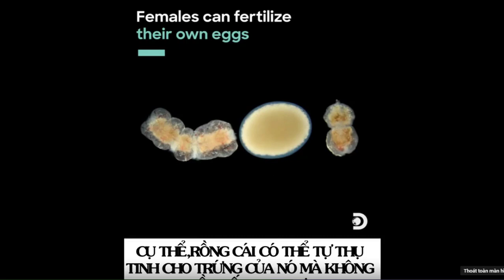Kinh hãi với màn nuốt trọn lợn rừng, khỉ của rồng Komodo ║ Thế giới động vật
- Trâu rừng sống mái, liều chết với sư tử để bảo vệ con và cái kết kịch tính
Là loài bò sát sống cùng thời với khủng long, rồng Komodo trình diễn khả năng kết liễu con mồi khiến ai chứng kiến cũng phải "sởn gai ốc".
Một video được chia sẻ đã thu hút sự chú ý của cộng đồng mạng khi con rồng Komodo trưởng thành bình thản nuốt trọn một con lợn rừng con trước sự kinh ngạc của người xem.

Trong đoạn video, có thể thấy rằng con lợn có kích thước không hề nhỏ. Tuy nhiên, thay vì cắn xé con mồi như đa số trường hợp, con rồng Komodo quyết định "nuốt chửng" kẻ địch giống cách một con trăn thường làm.

Rồng Komodo (tên khoa học: Varanus komodoensis) là một loài thằn lằn lớn thường được tìm thấy trên các đảo của Indonesia. Chúng là thành viên của Chi Kỳ đà thuộc họ Varanidae, và là loài thằn lằn lớn nhất còn sống sót, với chiều dài cơ thể có thể đạt tối đa 3m, và nặng khoảng 70kg.

Rồng Komodo có hình dạng rất giống với cá sấu, như mõm tròn, da có vảy, tứ chi khỏe và có móng vuốt sắc nhọn, đuôi dài. Chúng dùng tứ chi để bò lên mặt đất như các giống loài bò sát. Tuy nhiên chúng cũng có thể lặn dưới nước sâu 5m, và còn có khả năng leo trèo cây như loài thằn lằn.

Mặc dù có thân hình to lớn, nhưng chúng lại chạy khá nhanh. Khi di chuyển, chúng có thể đạt đến vận tốc khoảng 20km/h, và chỉ chạy theo đường thẳng. Rồng Komodo rất nhẫn nại trong việc săn mồi, chúng có thể nằm yên hàng giờ để chờ rình con mồi mà không cần phải quá vội vã.

Rồng Komodo là loài ăn thịt, với con mồi ưa thích là động vật không xương sống, chim, động vật ăn cỏ và cả động vật có vú. Các tài liệu khoa học cho rằng chúng có nọc độc ở dạng protein, tiết ra từ hai tuyến ở hàm dưới.

Những con Komodo trưởng thành đợi sau bụi rậm để phục kích con mồi của chúng, Đôi khi rồng Komodo không thể hạ gục con mồi, nhưng chỉ cần 1 cú cắn trúng đích, con mồi thường sẽ chết vì nhiễm trùng và mất máu. Lúc này, rồng Komodo chỉ cần lặng lẽ bám theo con mồi, và đợi tới khi chúng chết hoặc bất tỉnh, để bắt đầu "bữa tiệc".

Theo ghi nhận, rồng Komodo là loài phàm ăn, khi có thể ăn tới 80% trọng lượng cơ thể của nó trong một bữa ăn.  Sau khi ăn, rồng Komodo thường phải lê mình đến vị trí có nắng để tăng tốc độ tiêu hóa. Nguyên nhân là bởi thức ăn trong dạ dày chúng có thể thối rữa và gây ngộ độc cho rồng nếu để quá lâu.
Theo các nhà nghiên cứu, rồng Komodo là loài vật xuất hiện cùng thời với khủng long từ hàng triệu năm về trước. Chúng đã đồng hành cùng với những thổ dân trên một số vùng đất thuộc Indonesia từ rất lâu.

Rồng Komodo lần đầu tiên được ghi nhận bởi người châu Âu vào năm 1910, khi tin đồn về một con "cá sấu đất" truyền đến tai Trung úy van Steyn van Hensbroek của chính quyền thuộc địa Hà Lan.

Rồng Komodo là nhân tố thúc đẩy chuyến thám hiểm đảo Komodo của W. Douglas Burden vào năm 1926. Sau khi trở về với 12 mẫu vật được bảo quản và hai mẫu vật còn sống.

Bất chấp việc gắn liền nơi sinh sống với đảo Indonesia từ lâu, nhưng các hóa thạch của loài này cũng được tìm thấy ở Úc. Do đó, các nhà nghiên cứu cho rằng tổ tiên của rồng Komodo có thể bắt nguồn từ Úc.

Từng chỗ có số lượng khá đông đảo lên tới hàng nghìn con, đến nay, rồng Komodo đang đứng trước nguy cơ sắp bị tuyệt chủng vì môi trường sống bị thu hẹp do sự lấn chiếm của con người, thay đổi của khí hậu, thiên tai với bản năng ăn thịt đồng loại, cũng như sự mất cân bằng giới tính.